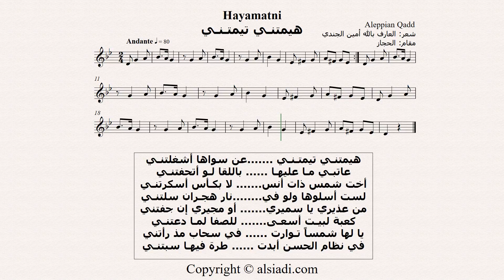Alsiadi.com-Hayamatni || هيمتنـي تيمتـنـي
Aleppian ‪#‎music‬ heals the discord of disparate cultures and peoples.
Aleppian
Maqam
شعر: العارف بالله أمين الجندي
مقام

هيمتنـي تيمتـنـي .عن سواها أشغلتنـي
عاتبـي مـا عليهـا باللقا لـو أتحفتنـي
أخت شمس ذات أنس. لا بكـأس أسكرتنـي
لست أسلوها ولو في. نار هجـران سلتنـي
من عذيري يا سميري. أو مجيري إن جفتني
كعبة لبيـت أسعـى. للصفا لمـا دعتنـي
يا لها شمساً تـوارت في سحاب مذ رأتني
في نظام الحسن أبدت طرة فيهـا سبتنـي

Aleppo Ensemble
Aleppo has long been a center of both innovation and preservation of traditional Arab music. One significant musical genre created there several hundred years ago is the Aleppian Wasla, or Waslah Halabia, which is based on various Syrian and Arabic modes and maqams. The Wasla is performed as a suite of instrumental and vocal pieces used for Sufi ritual and secular performances. Today, the Wasla is a traditional music form found at the heart of cultural life for Muslim, Jewish, and Christian communities in Syria and around the world.

Concert Tour: Arabic Music, Sufi Music, music festivals and special events.
Academic Lectures: Professional oud master classes, academic workshops, and lectures.

***Aleppo Ensemble is based in New York City***

***Music of Aleppo***
Musical director:
Mohamed A. Alsiadi